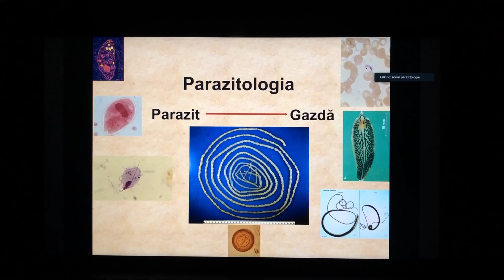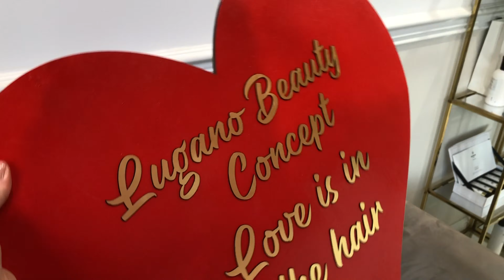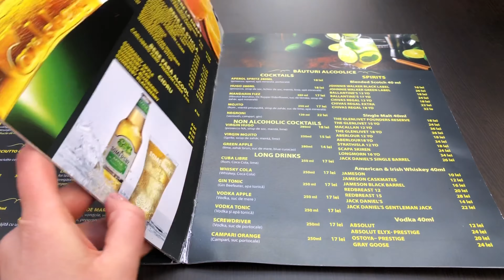Vlog || LUNI || back to university 💉 unghii noi 💅🏼 un salon superb din Timișoara 🌸